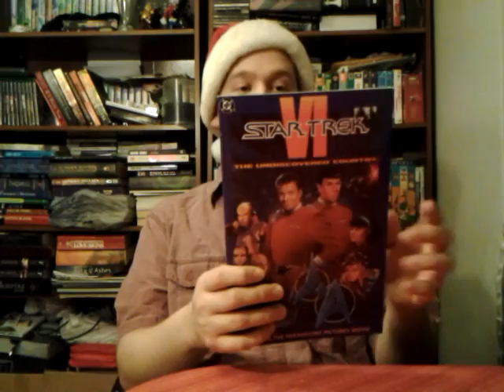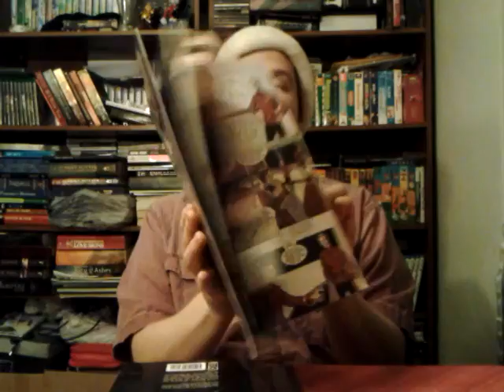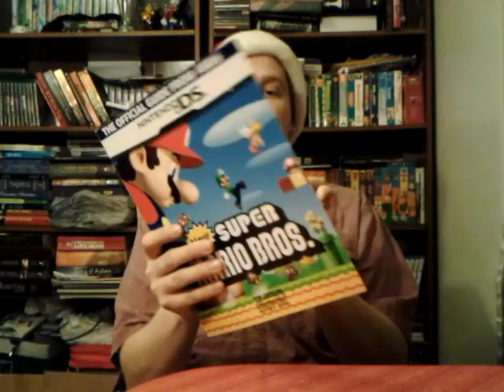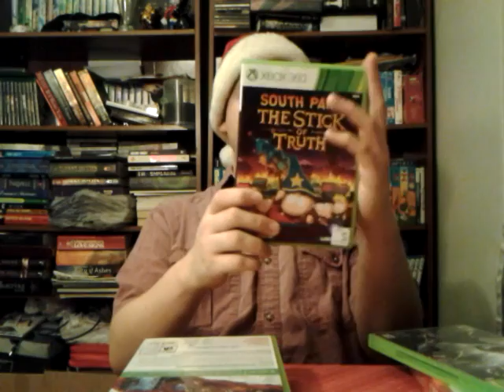Thrift Store Video Game Finds: Pick ups #108 (Christmas Gifts)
This is the 108th video of my Thrift Store Video Game Finds. I scour the cities of in search of the greatest Thrift Store Finds around! (and of course cheapest! ^_^). I also hit up yard sales, Flea Markets, Craigslist and Retro Game Stores.

Xbox Gamertag: Asian Sleepy

PSN: Asiansleepy1